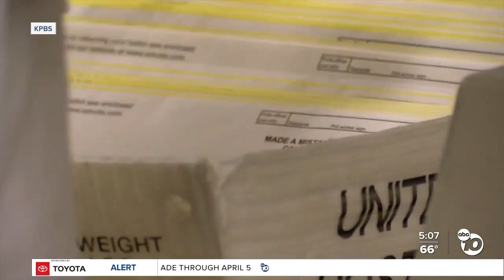Special election for 80th district assembly